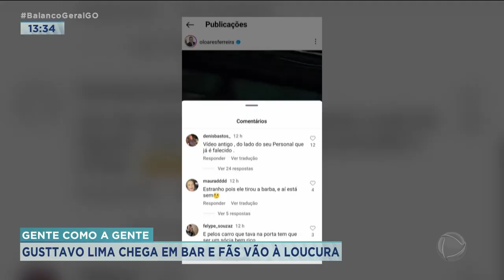GENTE COMO A GENTE: GUSTTAVO LIMA CHEGA EM BAR E FÃS VÃO À LOUCURA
FREQUENTADORES DE UM BAR NA VILA REDENÇÃO, EM GOIÂNIA, FORAM À LOUCURA ONTEM À NOITE. ELES ESTAVAM ALI E  DE REPENTE NINGUÉM MENOS QUE O CANTOR GUSTTAVO LIMA CHEGOU AO LOCAL EM POUCOS MINUTOS O BAR FICOU LOTADO VÍDEOS PIPOCARAM NA INTERNET.